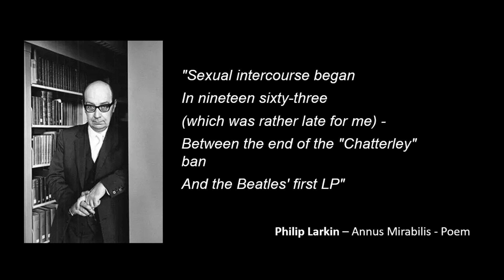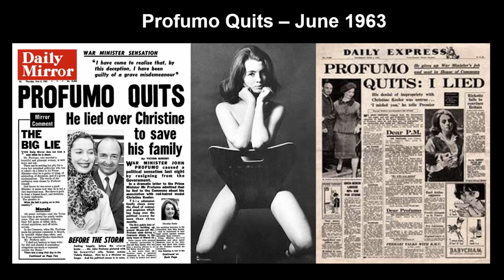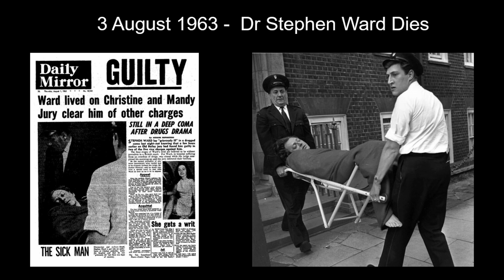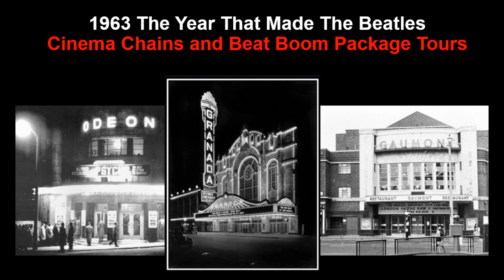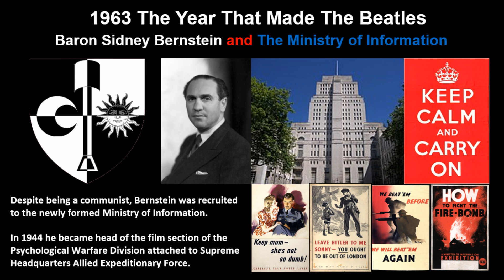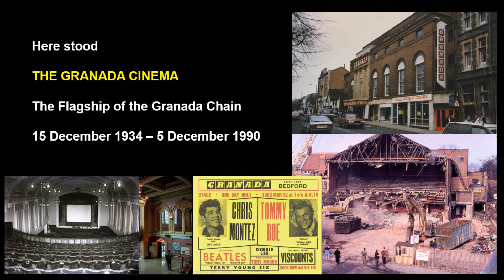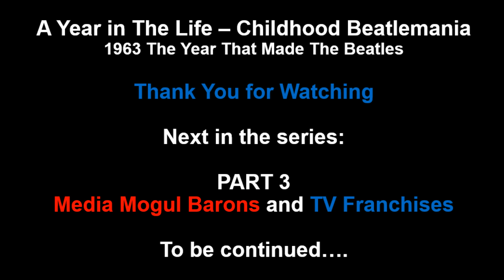A Year in the Life – Childhood Beatlemania – Cinema Chains and Beat Boom Package Tours - Part 2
We pick up the Beatles’ trajectory in May of 1963, as their meteoric rise continues to gather pace and their records sell in the thousands, thanks to live appearances and increasing media exposure, all against a backdrop of sex/spy scandals and the Great Train Robbery.

The spy/sex scandals and robberies weakened the government and the establishment’s standing in the eyes of the public – they revealed a ruling class that was up to more tricks then could ever be imagined and embarrassingly appeared to be losing control.

The cinema theatre chains continued in their role of bringing Beat Boom package tours to audiences across England.  But it was the small screen that brought the Beatles and others to the masses.  Looking back on those times it’s interesting to learn who owned those cinema chains and TV networks that brought Beatlemania to our towns and living rooms.